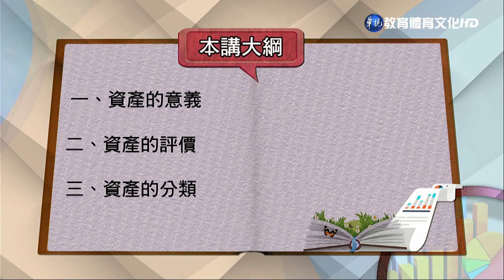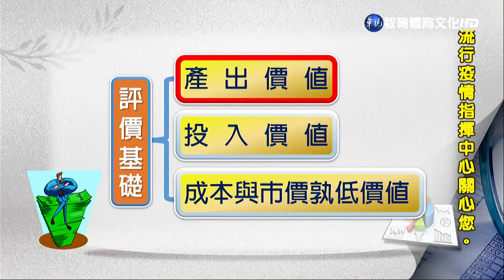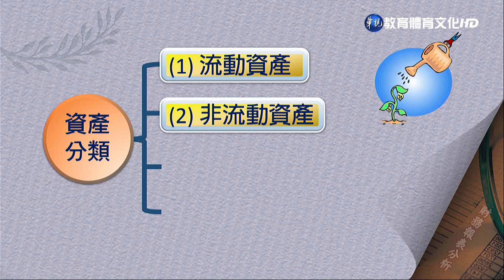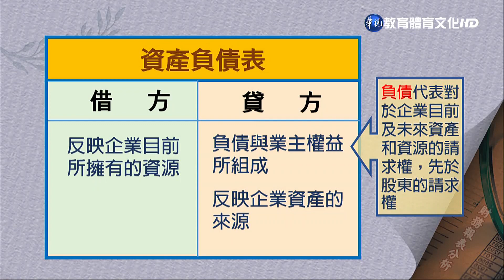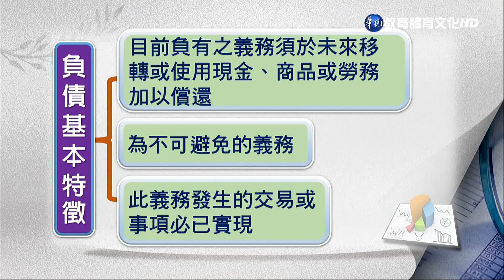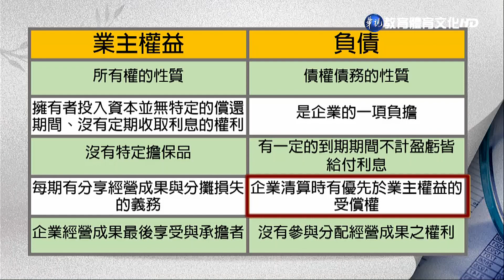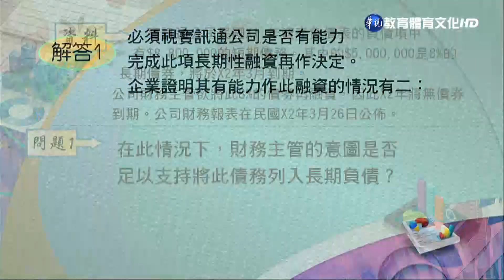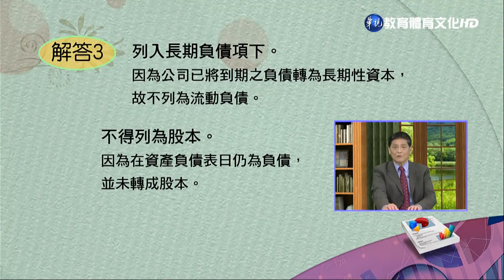財務報表分析（商專） 第4講